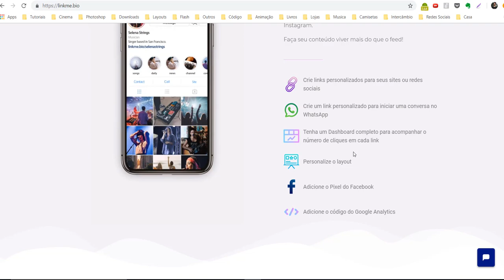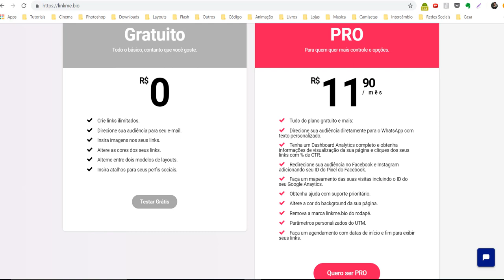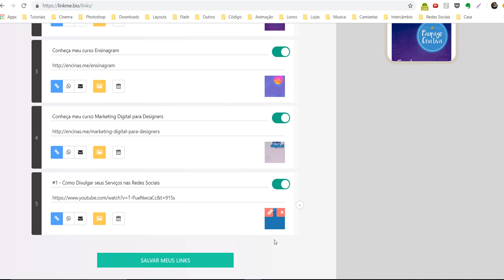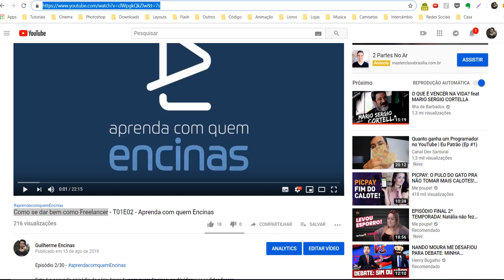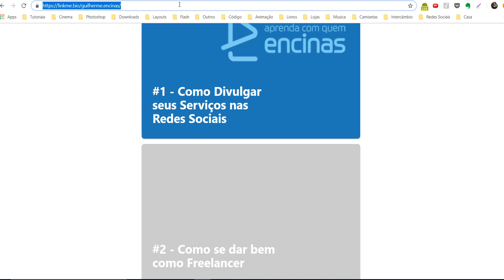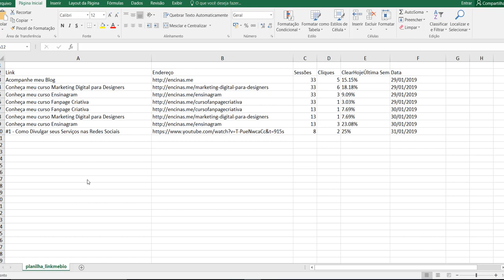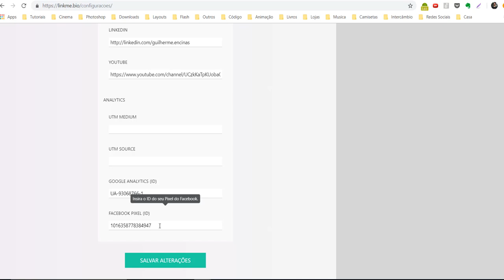Como Criar Links Ilimitados para seu Instagram com Linkme.Bio | Guilherme Encinas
Você se sente limitado na hora de usar links dentro do Instagram? Gostaria de ter uma ferramenta onde criasse uma lista de links para vender mais e indicar vários tipos de conteúdo?

Veja este vídeo e conheça a ferramenta brasileira Linkme.Bio!

Quais funções existem dentro do Linkme.bio?

► Adicionar links ilimitados para o Instagram
► Link personalizado para criar uma conversa no WhatsApp
► Painel de métricas para acompanhar a taxa de cliques e conversão
► Layout Personalizável
► Pixel do Facebook
► Google Analytics